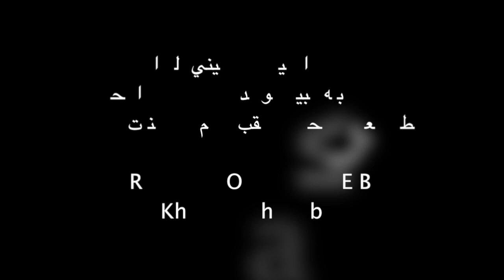ARABIAN HORSE BY KHEEL AL SHAQAB خيل عربي اصيل للبيع فرس عربيه خيول عربيه للبيع بنت كحيل الشقب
للبيع فرس عربيه  مستوى عالي مواليد 2017
 بنت البطل العالمي كحيل الشقب   👑
 الموقع امريكا يوجد شحن جوي لجميع انحاء العالم
حتى عاصمة مطار بلد الوصول ،،السعر عالي
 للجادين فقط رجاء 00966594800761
قناة مهتمه بجمال الخيل العربي مقاطع مميزة حصرية اتمنى الدعم بلايك والنشر والاشتراك بالقناة ليصلك الجديد
قائمة كاملة لاجمل الخيول العربية الاصيلة اضغط